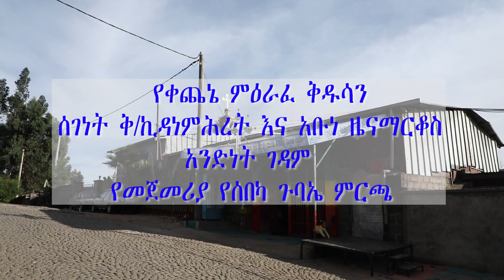የቀጨኔ ምዕራፈ ቅዱሳን ሰገነት ቅ/ኪዳነምሕረት እና አቡነ ዜናማርቆስ አንድነት ገዳም የመጀመሪያው ሰበካ ጉባኤ ምርጫ አስተያየት_ካላችሁ 0925892589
የቀጨኔ ምዕራፈ ቅዱሳን ሰገነት ቅ/ኪዳነምሕረት እና አቡነ ዜናማርቆስ አንድነት ገዳም የመጀመሪያው ሰበካ ጉባኤ ምርጫ መርሃግብር  በMemehir Gmeskel